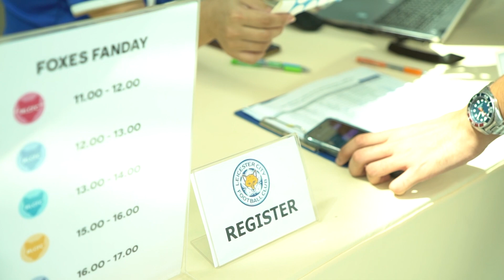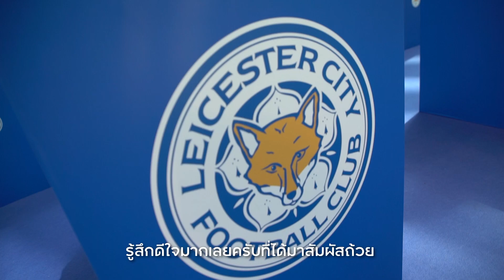FOXES FANDAY 2021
เก็บตกภาพบรรยากาศ FOXES FANDAY 2021 ครั้งแรกในประเทศไทยของแฟน “จิ้งจอกสยาม” ที่ได้สัมผัสกับสองถ้วยแชมป์ประวัติศาสตร์ของเลสเตอร์​ ซิตี้  “เอฟเอ คัพ 2021” และ “เอฟเอ คอมมูนิตี้ ชิลด์ 2021” บรรยากาศจะประทับใจขนาดไหนไปชมกันเลยครับ